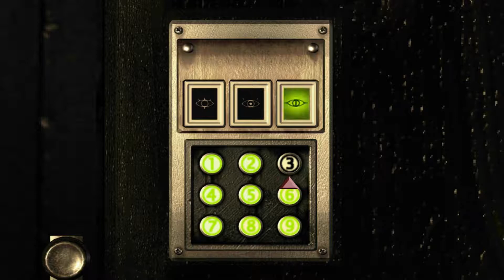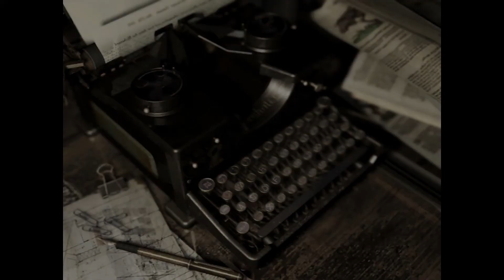Resident Evil HD Remaster. (13 серия)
Resident Evil HD Remaster. Эпизод тринадцатый. 📢

Друзья, если есть у кого желание помочь финансово авторам канала, Пройдохе и Фоксу Малдеру, мы будем очень благодарны. Все собранные средства пустим на развитие нашего проекта и покупку оборудования.
WebMoney:
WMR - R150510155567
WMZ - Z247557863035